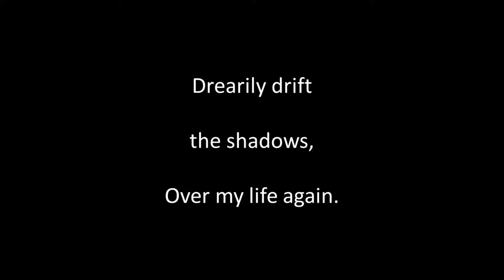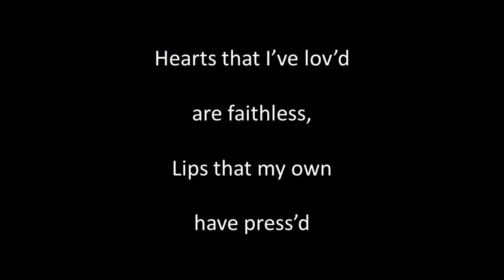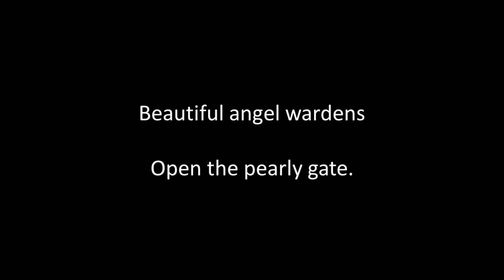Drifting sung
Written and composed by Claribel (1830 to 1869). Singing, guitar playing, sound editing and video by Alan Thompson 2021.  Another of the songs of bygone eras. For a listing of these songs on Youtube and SoundCloud